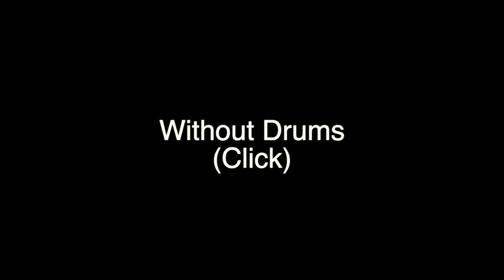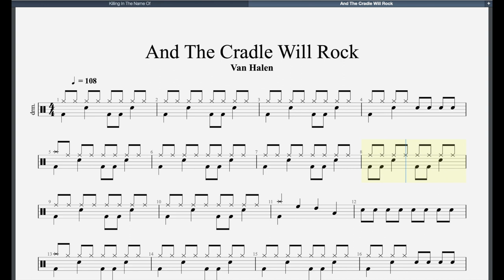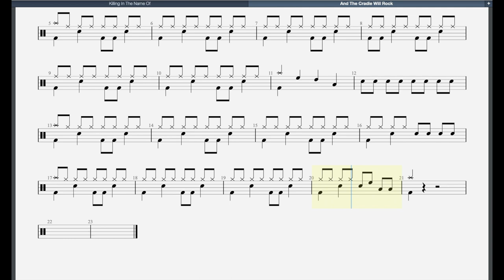And The Cradle Will Rock (2012 Syllabus) Trinity Initial Grade Drums